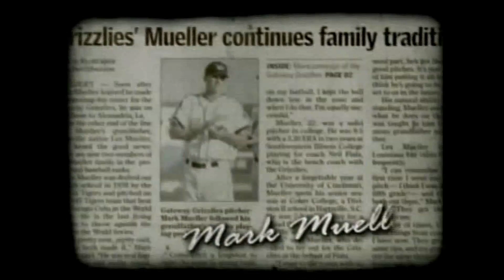SICW Wrestling Explosion 330